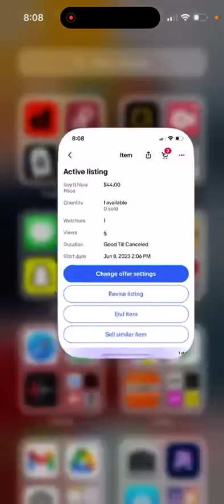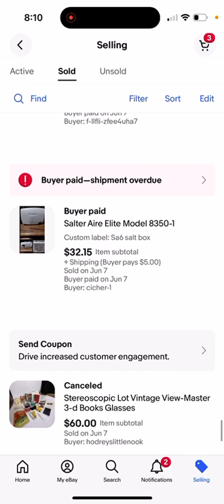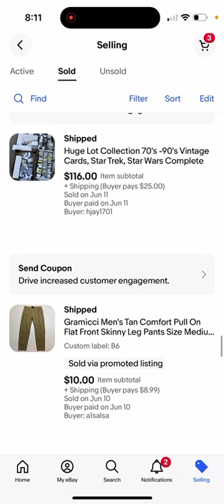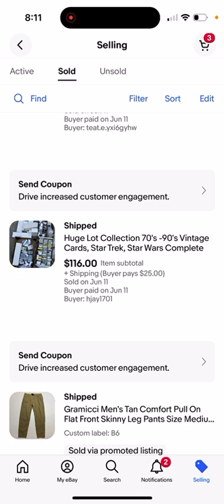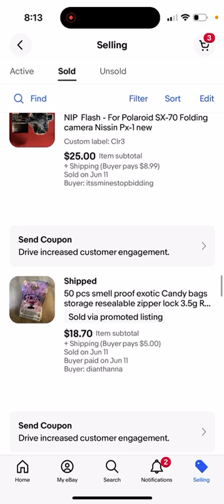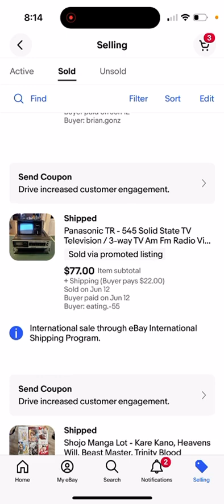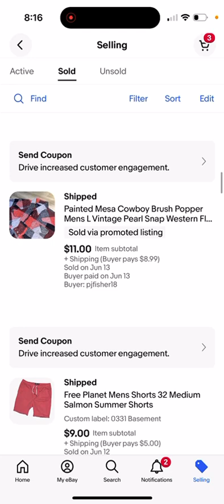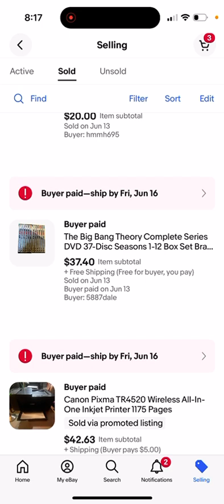What Sold on eBay June 13